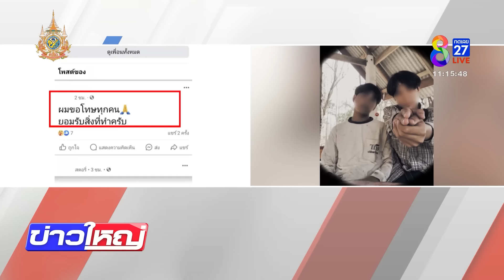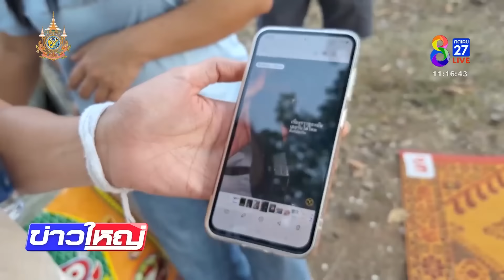เด็ก 15 ลูกตร. กราดยิงกลางงานวัด สาว 16 เจ็บ ชาวบ้านฮือประท้วง | 16 เม.ย. 67 | ข่าวใหญ่ช่อง8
โจ๋ 15 ลูกตำรวจ คึกเอาปืนพ่อมากระหน่ำยิงกลางงานวัด กระสุนพลาดถูกเด็กหญิง 16 ปี เจ็บ ชาวบ้านลุกฮือ หวั่นไม่ได้รับความเป็นธรรม